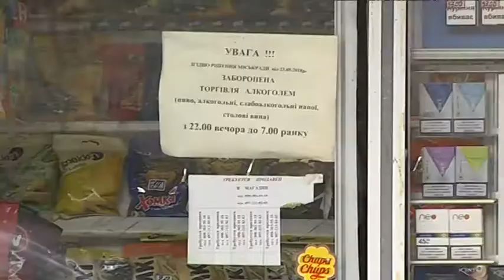Забороні на продаж алкоголю після 22-ї години на території Дніпра - півтора роки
Забороні на продажу алкоголю після 22-ї години на території Дніпра півтора роки. Нагадаю, за таке рішення міські депутати проголосували ще наприкінці травня 2018-го року. За цей час комісія інспекції з благоустрою перевірила  ряд закладів. Її очільник Руслан Мороз розповідає, порушників закону стає менше. І якщо торік  адмінпротоколів за продаж алкоголю після 22-ї виписали 146, то, за 10 місяців 2019-го - 81. Порушників чекає штраф, позбавлення ліцензії, або якщо закону не дотримують у  вуличному кіоску, то його можуть демонтувати.  Втім, зазначає чиновник, головна мета заборони - не залякати підприємців, а зменшити кількість злочинів, що здійсненюють у стані сильного алкогольного сп'яніння.